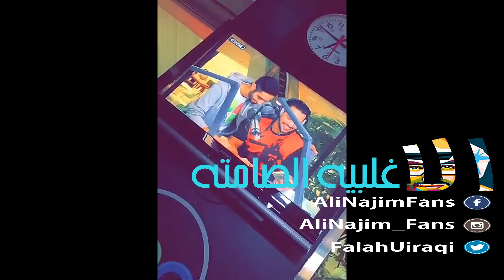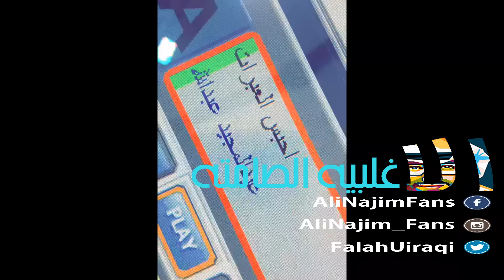مقاطع من برنامج ريفرش + الاغلبيه الصامته 23-11-2015 Live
صفحة معجبين الاغلبيه الصامته
للمزيد من الاهداف و البرامج والمسلسلات و الافلام والاغاني الحصرية